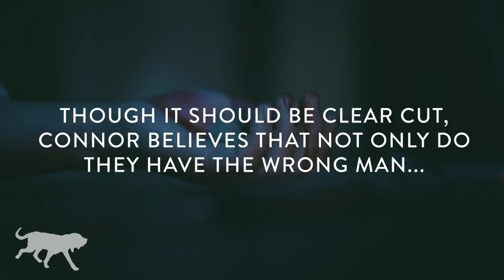Book Trailer: Deadly Grief by Richard T. Cahill Jr.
From Bloodhound Books: Deadly Grief by Richard T. Cahill Jr.
Out now

Connor Phelan had his dream job as a prosecutor. He was on top of the world until the sudden and tragic death of his wife and unborn child brought it crashing down.

He resigns almost immediately after the funeral and returns home, where he opens a small office of his own.

Soon, Connor is back in the thick of things and finds himself as special prosecutor of Bob Clancy, an infamous local man, who is accused of strangling a high school cheerleader.

After reviewing the case, Connor concludes that Clancy did break into the young girl’s house, but he is not her killer. Connor believes the actual murderer was a serial killer from twenty years earlier dubbed The Rockfield Strangler. And it doesn’t take long for DNA testing to confirm that the Rockfield Strangler is indeed back and has his eyes on his next victim.

But how do you catch a monster who has eluded the police for so long, especially when you are still grieving and trying to rebuild your life?